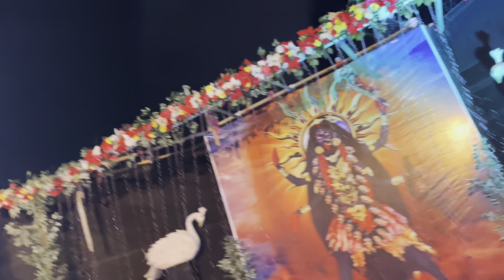Tops Durga Puja Bongaigaon Ni 🙏❤️🥳|| Vlog || Angni Puja Ni Dress 👗😆🤭